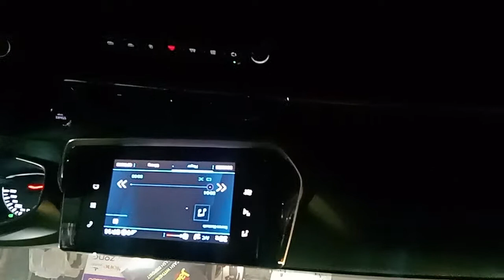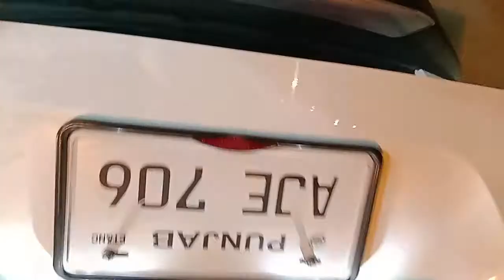Peugeot 2008 sound system |car sound system @maxaudiopro | Max Audio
Peugeot 2008
sound system installation
Roch Mars Amplifier 4 channel
JBL woofer installed